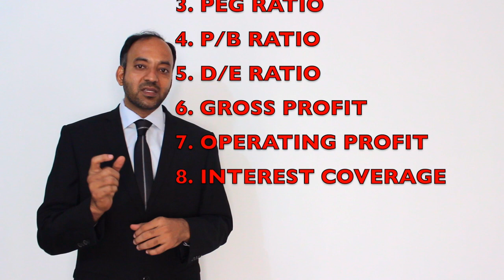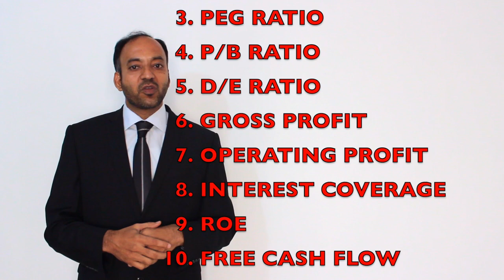How to select a stock for investing ఇన్వెస్ట్ మెంట్ కొరకు స్టాక్ ఎంచుకోవడం ఎలా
In this video I have discussed about 10 parameters with whom we can select a stock for investing

1. I explained about MOAT of a company and different type of moats

2. In this video explained about P/E ( Price/Earnings ratio and how to judge a stock based on this

3. I have discussed about PEG ratio and how to use to it

4. Discussed about P/B (Price/Book) ratio

5. Explained about the importance of D/E ratio

6. Explained about Gross profit margin

7. Discussed about Operating profit margin

8. Discussed about Interest coverage ratio of a company

9. ROE explained

10. FCF (Free Cash Flow) importance have been explained